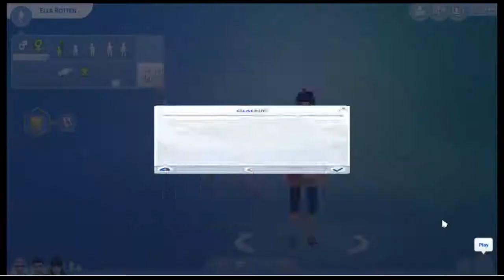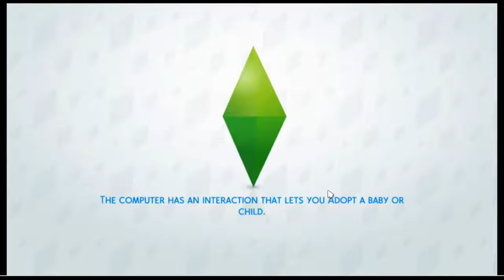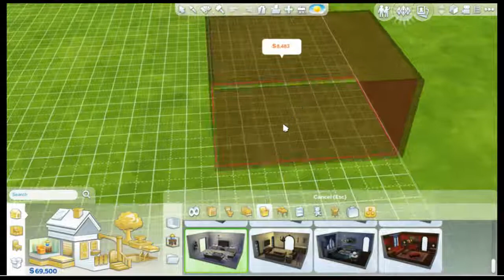The Sims 4 - Lazytown Madness - Part 2 - DragonXIII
Sherri decided that her first neighbours in The Sims 4 MUST be her favorite characters from Lazytown. In this episode we bring to life, Glanni Glaepur, Robbie and Ella Rotten, Sportacus, and Stephanie Meanswell.